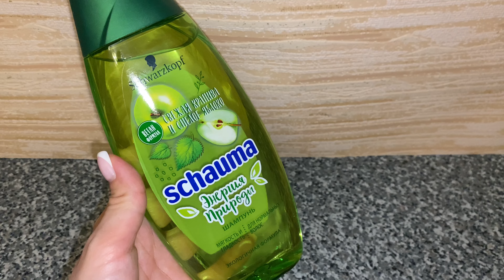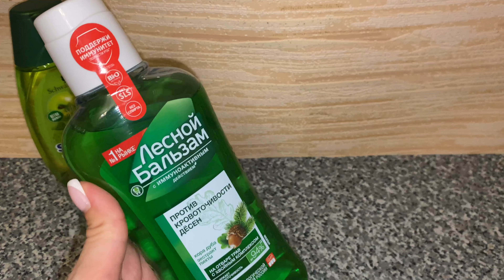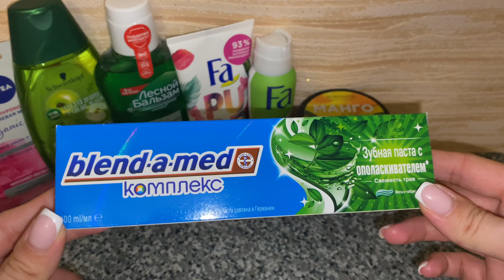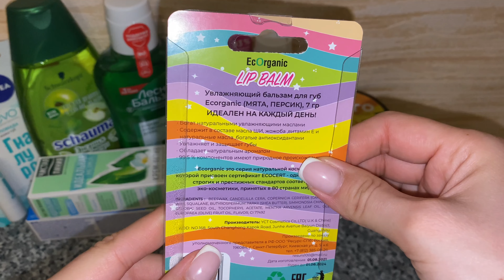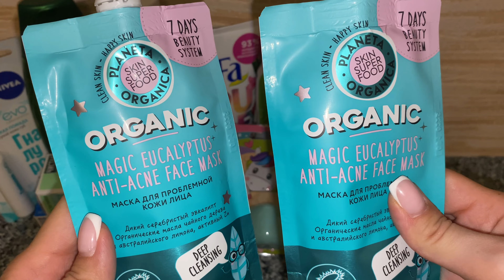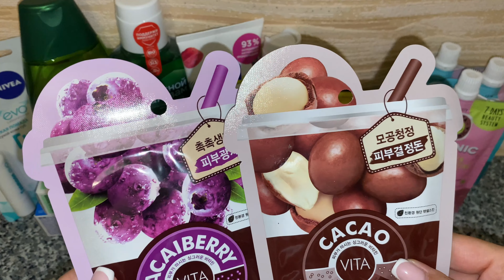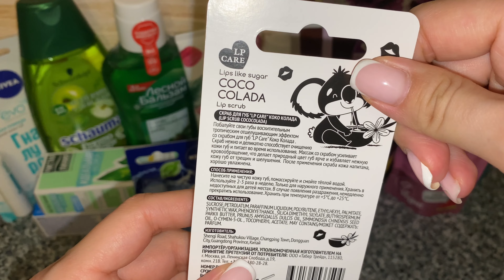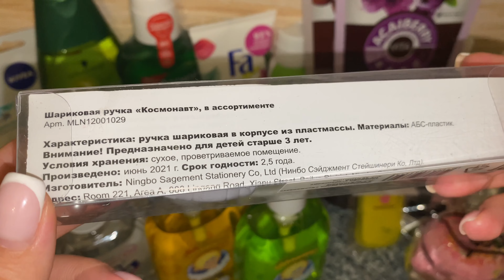УХОДОВАЯ КОСМЕТИКА 🌸 ПОДРУЖКА, МАГНИТ-КОСМЕТИК, WILDBERRIES, ДЕТСКИЙ МИР 🎉